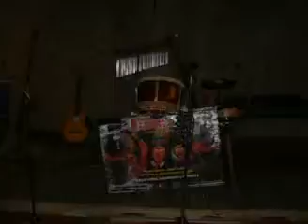GRUPO TIERRA NUESTRA 2010 en Bogotá - PACHAMAMA MURO CAFE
Video editado 2010